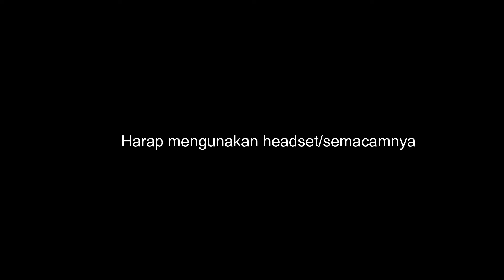MomentKocak | Nembak angin #2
Hallo Guys terima kasih buat kalian pelanggan setia gw, video ini merupakan cuplikan video-video lucu , Terima kasih buat para subscriber gw yang udah membuat kita maupun gw seperti sekarang, terima kasih buat kalian yang udah share, like dan coment sekali lagi Terima kasih Bro :) dan gw mohon maaf banyak klo ada yang dibuat kesel karena video gw, chanel gw semata-mata untuk have fun bersama teman-teman gw, gak ada tujuan laen, toh tujuan kan juga untuk fun.

And the last gw mau ucapin TERIMA KASIH BANYAK buat temen2 semua yang udah nyempetin nonton video gw walaupun cuma semenit aja.
GAMERS NEVER DIE, WE JUST RESPAWN.